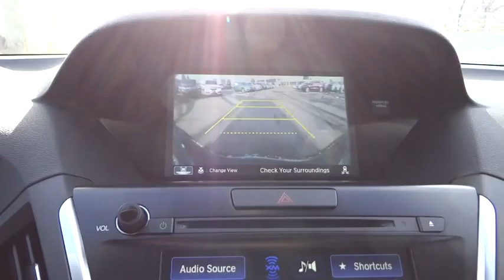2016 Acura TLX Denver, Aurora, Centennial, Parker, Highlands Ranch, CO 16928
2016 Acura TLX